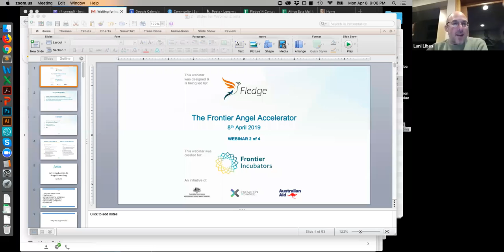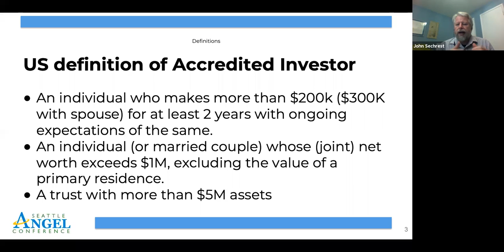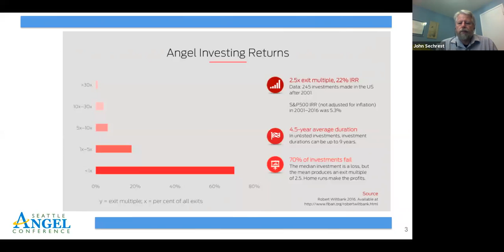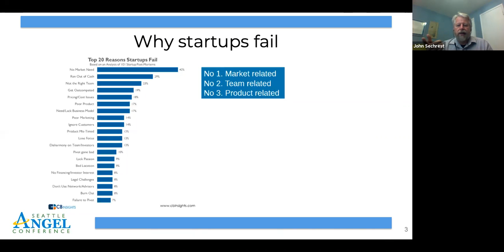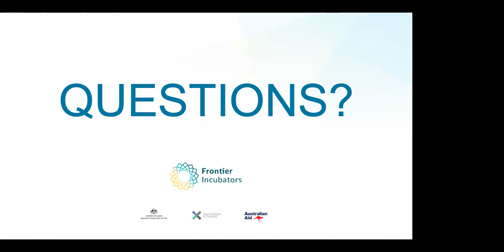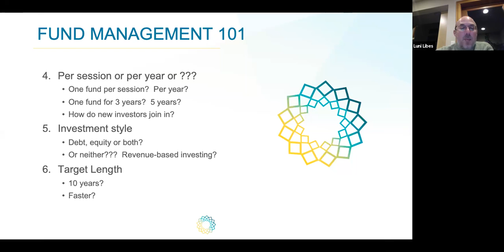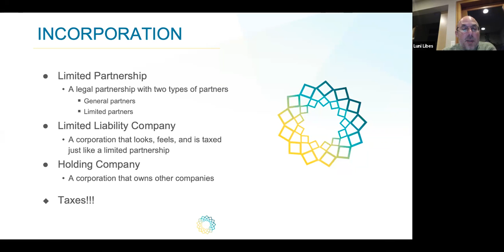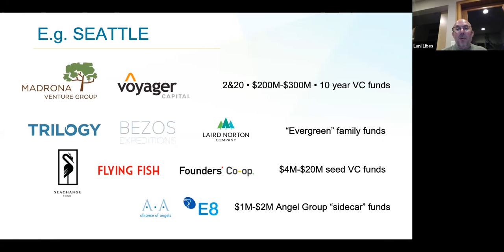Frontier Incubator Masterclass Series: Angel Accelerator Webinar 2